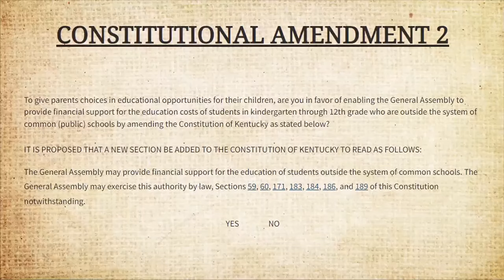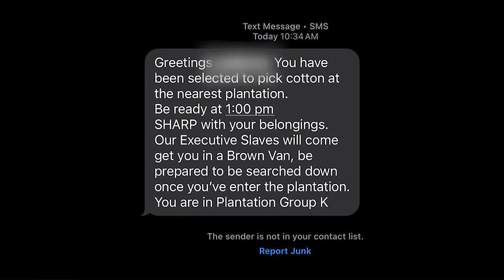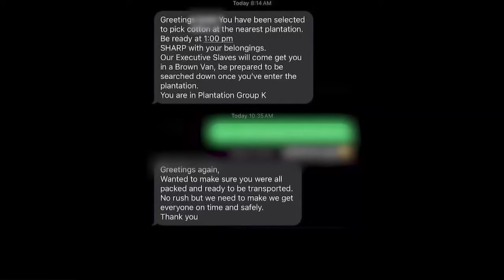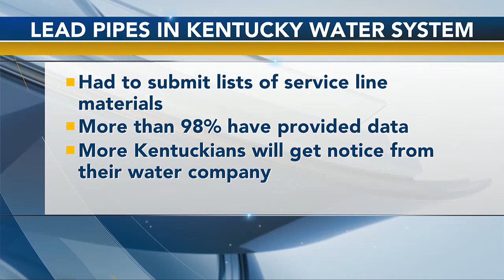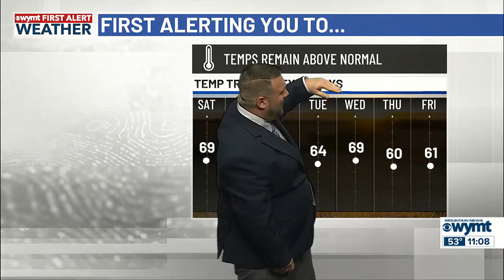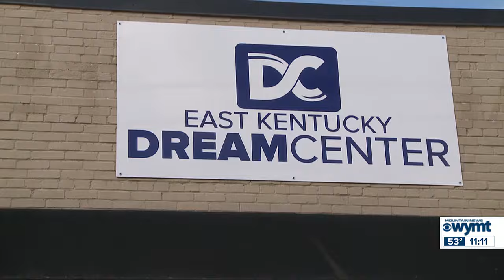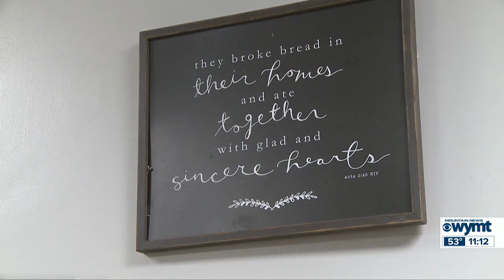Mountain News at 11 - Top Stories 11/08/2024